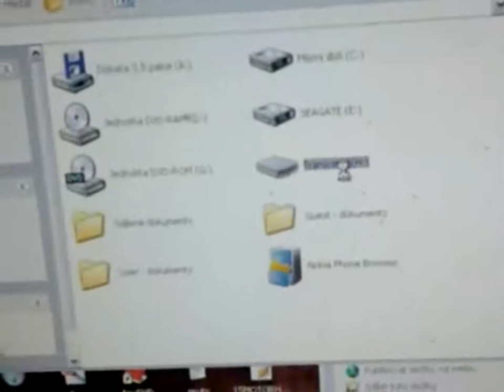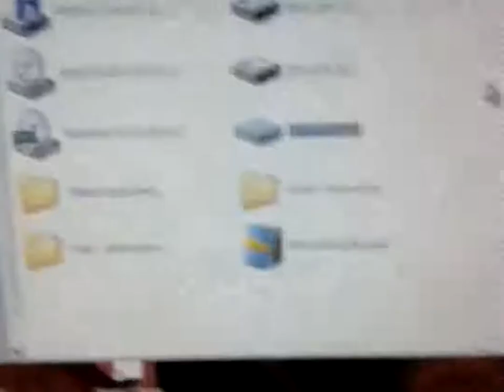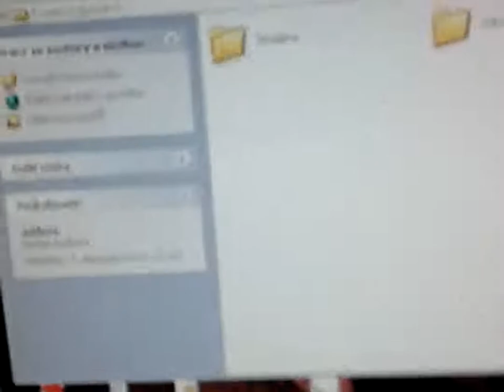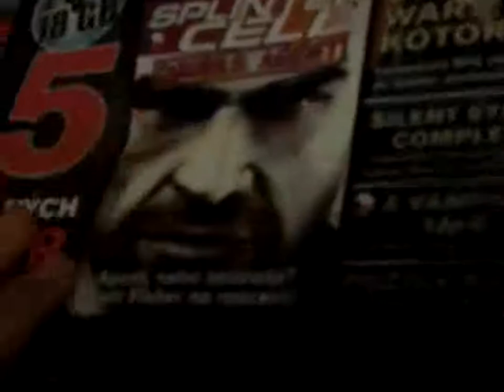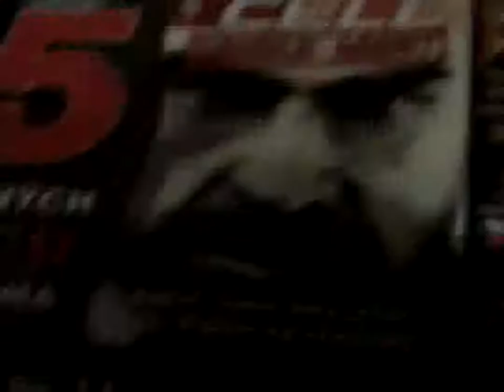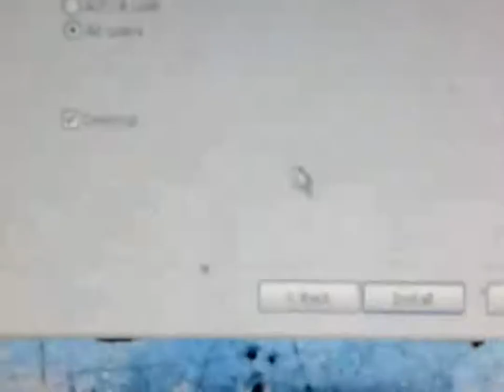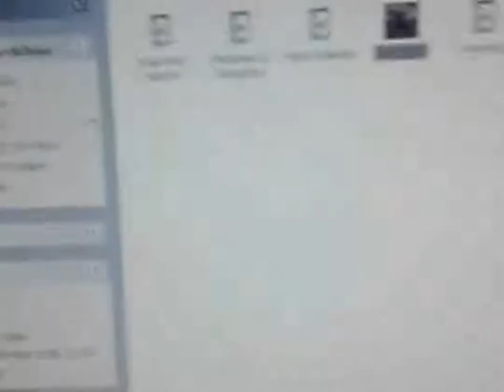Tutorialy-jak nainstalovat Strike Force a Rising Sun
dnes uvidíte jak nainstalovat mody do Vietconga Strike Force a Rising sun